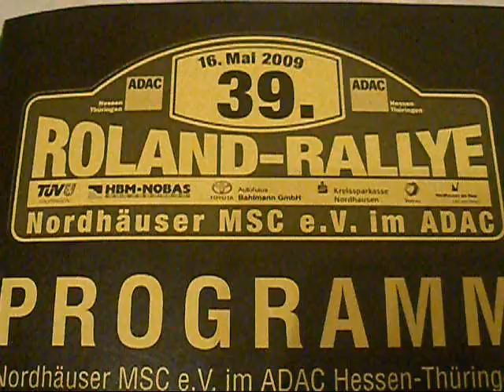prg bei der rolandrallye nordhausen2009 wp 2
onboard wp2